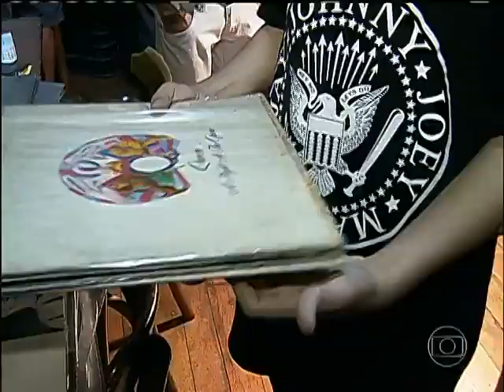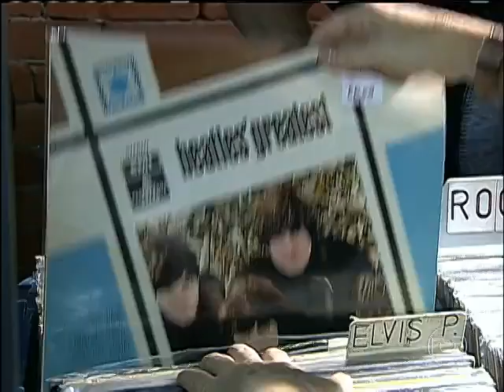Vinil conquista fãs jovens - Bom Dia Brasil 11/03/2013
Vinil conquista fãs jovens
Numa feira de LPs em São Paulo, jovens buscam clássicos do rock e da música nacional, além de qualidade de som. Com o aumento da procura, algumas gravadoras voltaram a produzir discos de vinil.